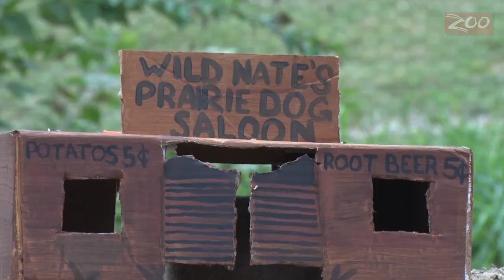Prairie Dogs Invade Small Town!